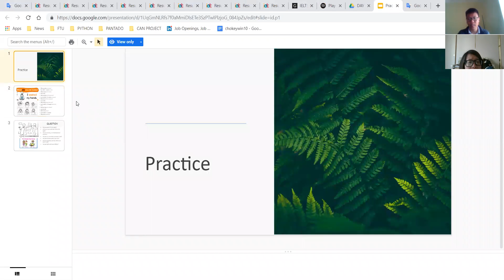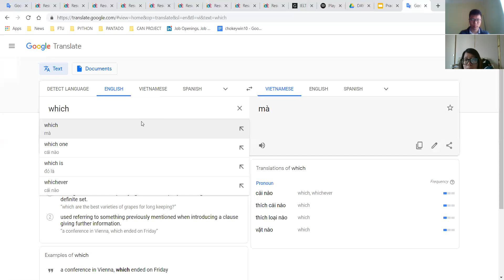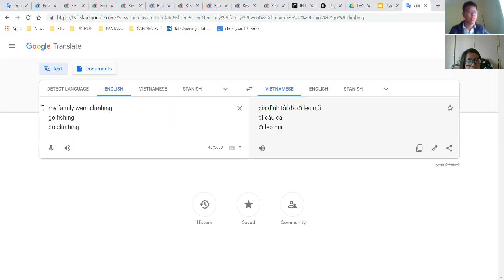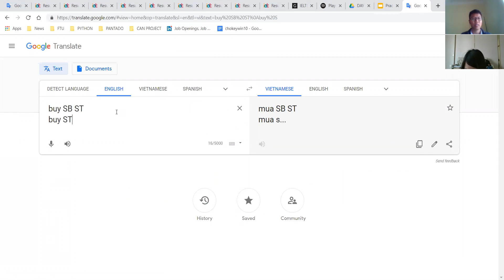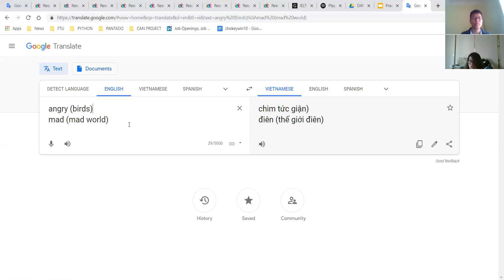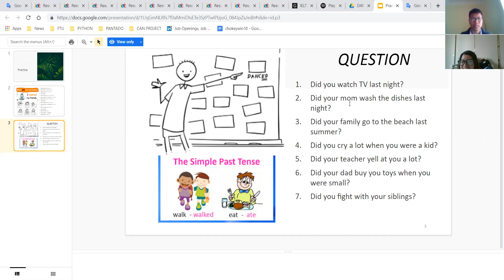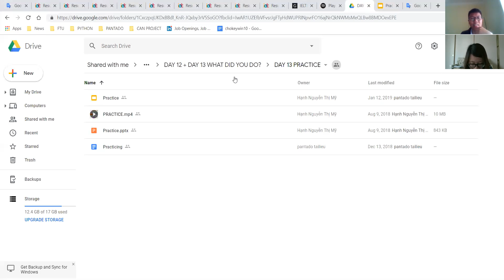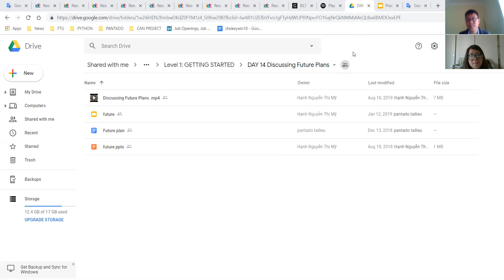PAN K406 DAY13 190226